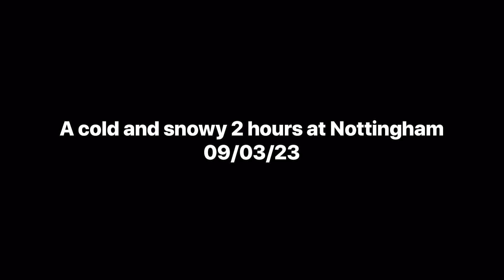2 cold hours at Nottingham - 09/03/23